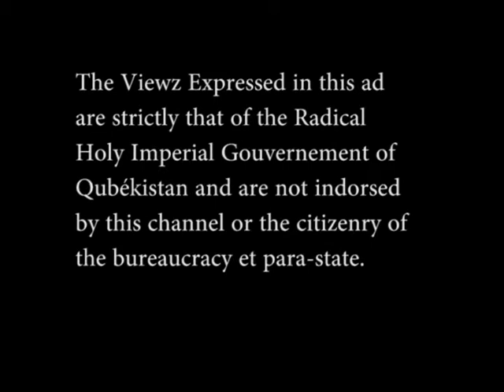A publkuc servizez Announcement: Jibba-Zappz on POP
this was found ad,.. seems jibbyz got him self held a gunpoint and forced to make statements.

rummors of pops involvement with organized crime. and drug trafficing...